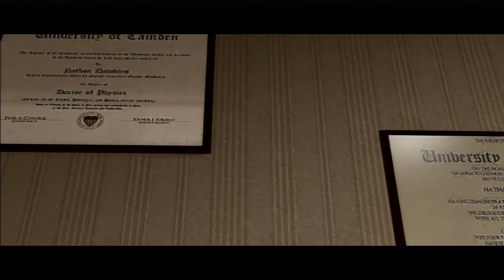Beyond Two Souls - Walkthrough - Part 4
««« Description»»»

Beyond Two Souls Walkthrough Part 1 Gameplay Story English HD 720 PS3 No Commentary

Title: Beyond Two Souls
Genre: Interactive drama, action-adventure
Developer: Quantic Dream
Publisher: Sony Computer Entertainment
Release Date: 8 October 2013
Platform: PlayStation 3

Available Difficulties:
"Normal"

Beyond: Two Souls is an upcoming interactive drama action-adventure video game for the PlayStation 3 console, under development by French developer Quantic Dream. It stars actors Ellen Page and Willem Dafoe, and is set for release on 8 October 2013 in North America,  9 October 2013 in Australia,  11 October 2013 in Europe[3] and 17 October 2013 in Japan.

                                  ««« Synopsis: »»»
The game, which features psychological, spiritual, and thriller elements, is centered around questions about what happens after death. The game lets the player take Jodie Holmes through 15 years of her life (ages 8 through 23) on a journey to discover the true meaning of the entity Aiden, who has been alongside her throughout her life. The game's producer noted that players might be able to find out "what lies beyond" after playing it.

                                  ««« Characters»»»
"Jodie Holmes" "Aiden" "Nathan Dawkins" "Nathan Dawkins" "Ryan Clayton"